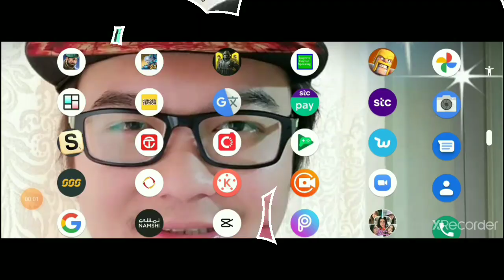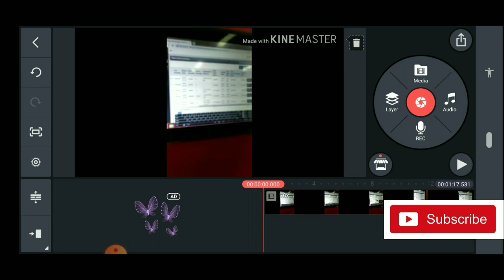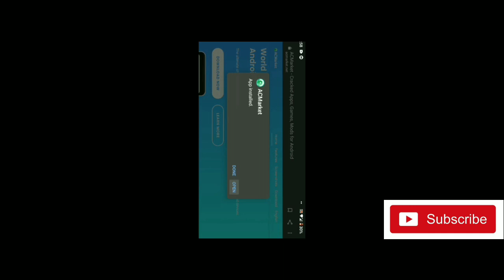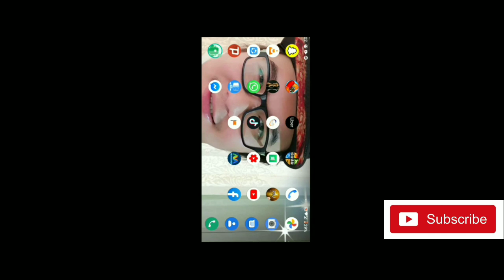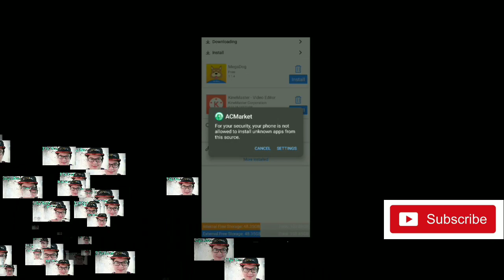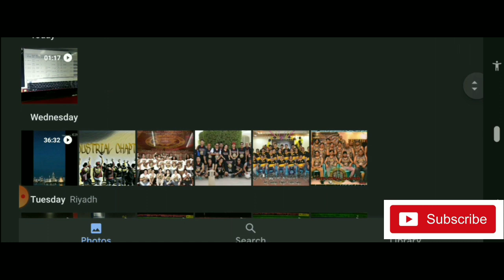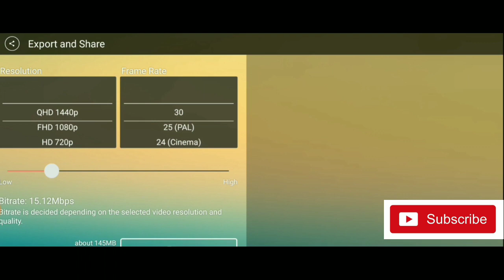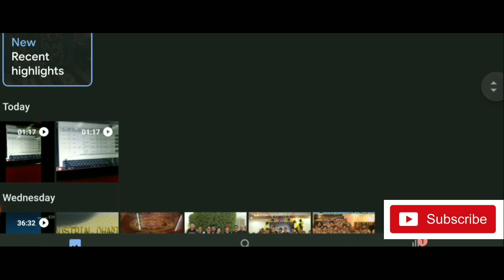How to remove water mark on your Kinemaster